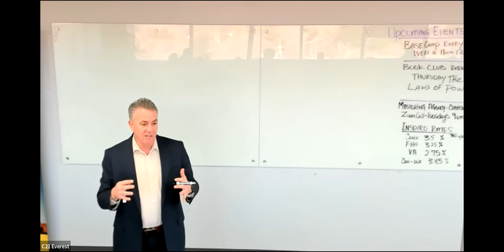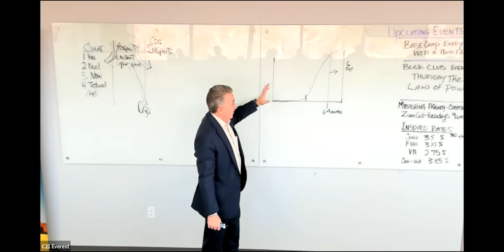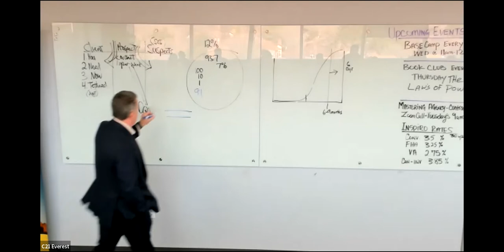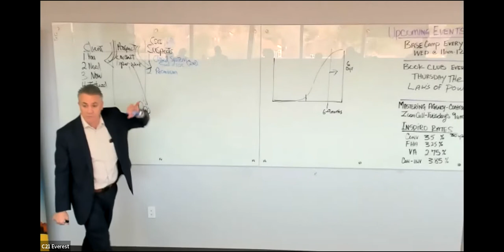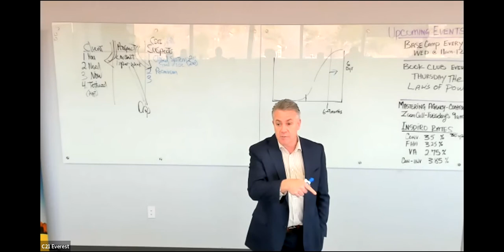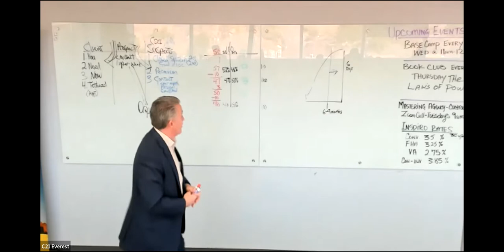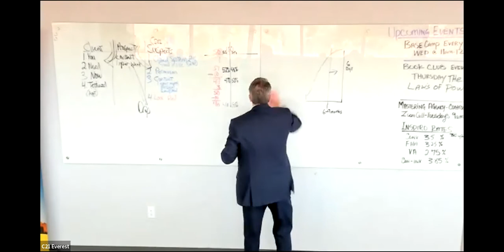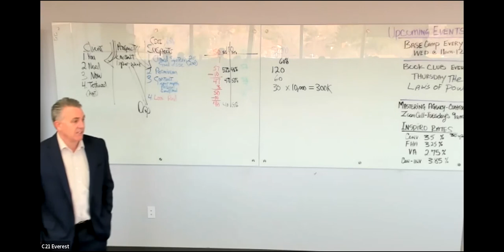Peak February 1, 2022 Working Your SOI